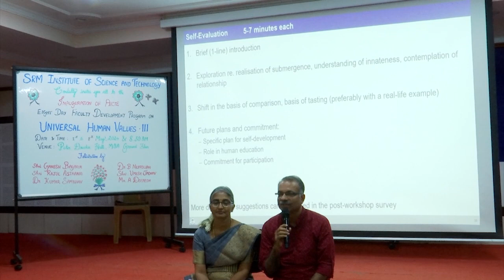Sharing: Deepesh and Laghima, Kerala